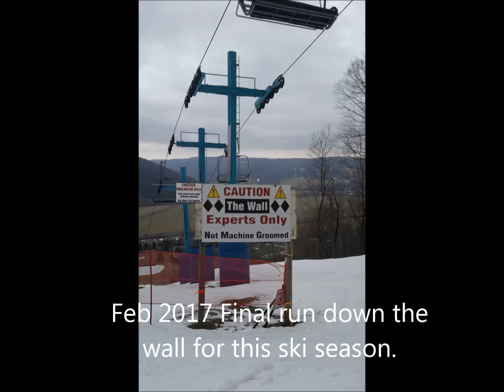Holiday Valley the wall 2017 in shorts